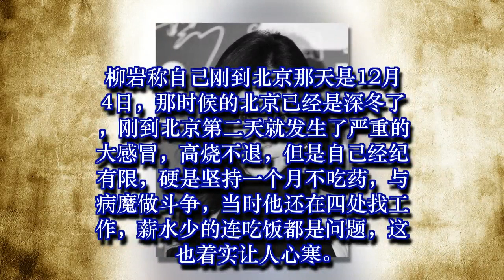柳岩谈论到自己的北漂历史，实在让人心酸，称日后有孩子绝不富养